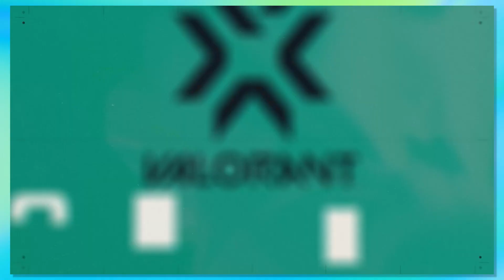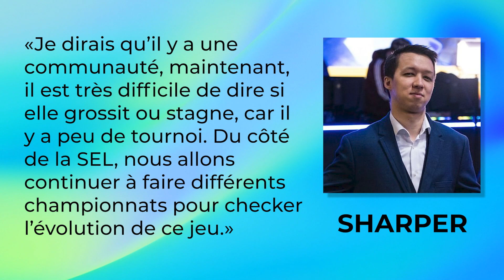Julio Hebdo: Valorant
Valorant, vraiment le jeu de la hype ?

Si la question se pose, Edelweiss Esport a franchi le pas, donnant lieu à un match prestigieux contre Fnatic.